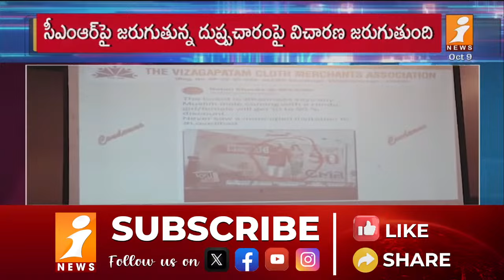దుష్ప్రచారం చేసిన వారికి కఠిన శిక్ష తప్పదు | CMR Shopping Mall | iNews